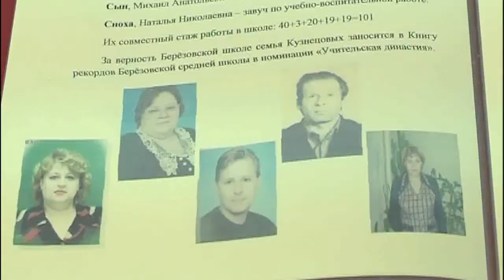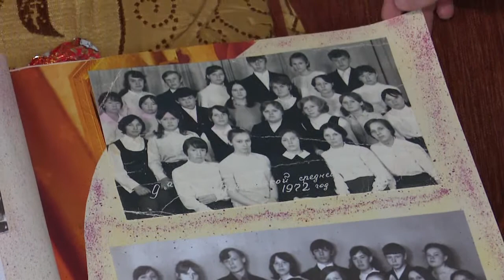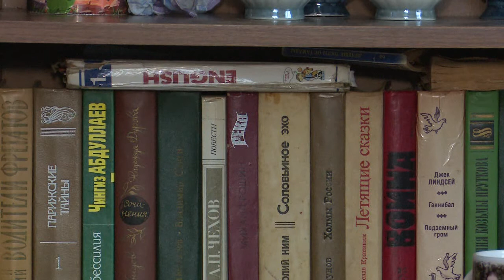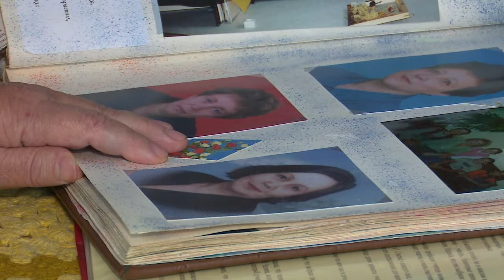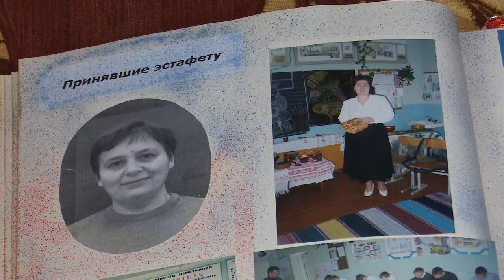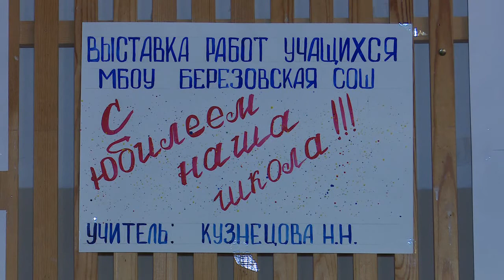22 11 2017 День за днем УЧИТЕЛЬСКАЯ ДИНАСТИЯ КУЗНЕЦОВЫХ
АТВ БЕРЕЗОВО
ATV BEREZOVO